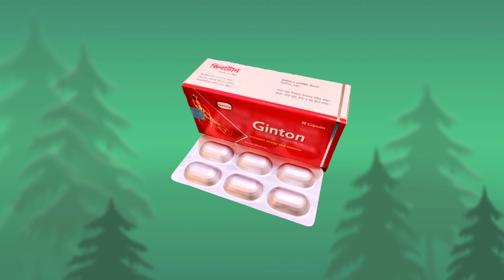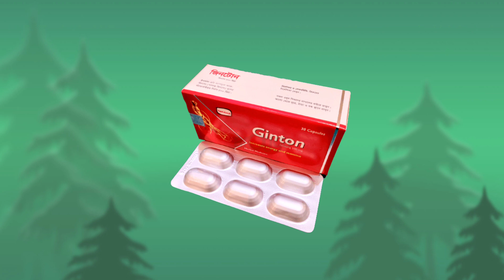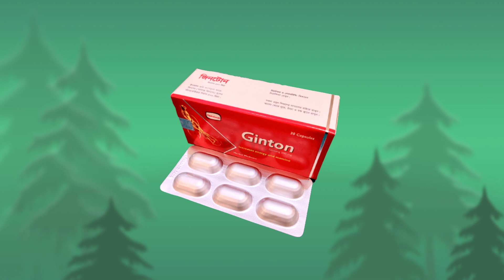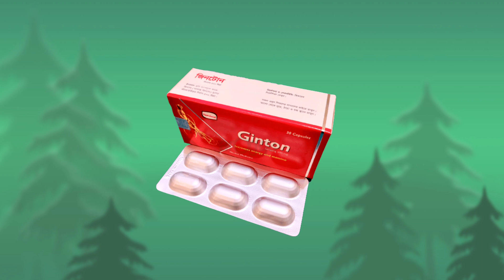Ginton | ginton 500 mg capsule এর কাজ কি | জিনটোন ক্যাপসুল